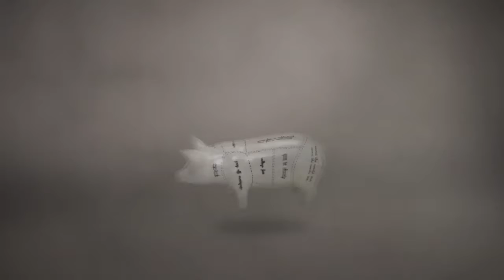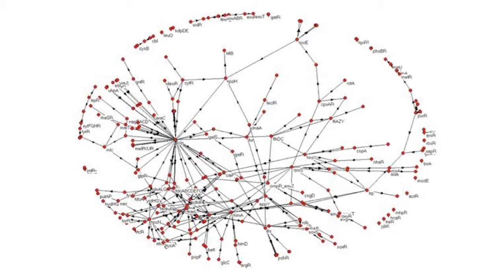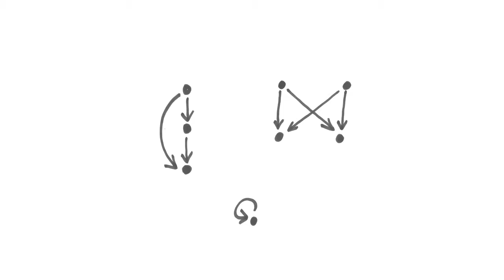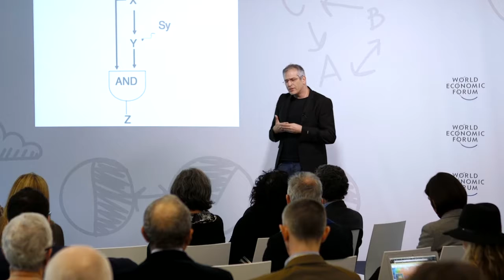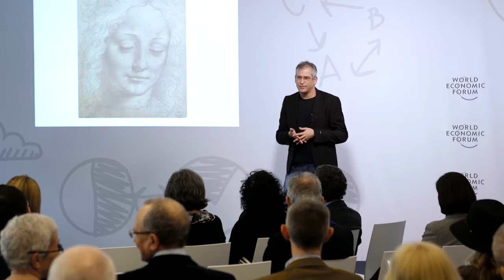Altering the DNAs Ageing Clock